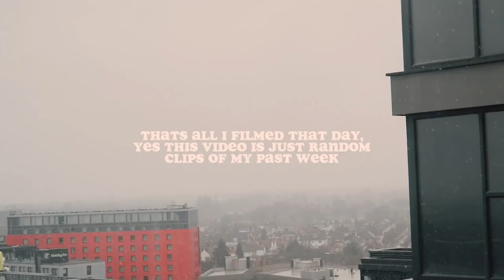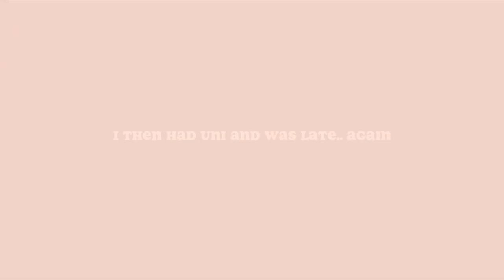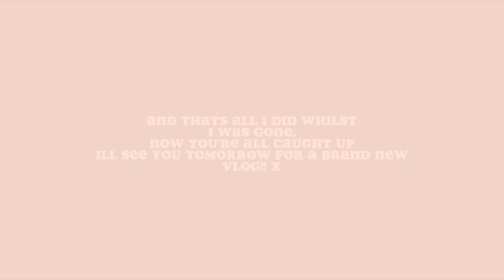what i’ve been up to since i’ve been gone.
here’s a few clips off what i’ve been up to whilst i’ve been away for the past week!💗